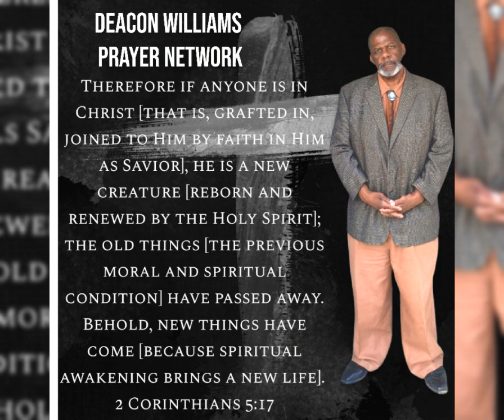2nd Corinthians 5:17 PUT ON YOUR SHOES ~ Pilgrim Jubilees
Therefore if anyone is in Christ [that is, grafted in, joined to Him by faith in Him as Savior], he is a new creature [reborn and renewed by the Holy Spirit]; the old things [the previous moral and spiritual condition] have passed away. Behold, new things have come [because spiritual awakening brings a new life].